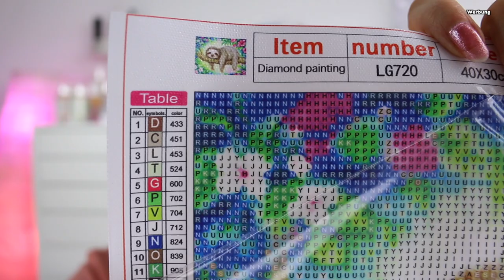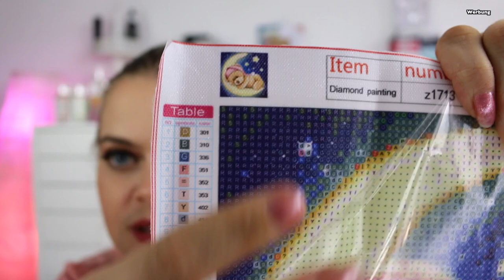DIAMOND PAINTING HAUL😍 newcraftday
Hallo Hübschies, heute zeige ich euch meinen Haul von UPtoDIY.com 💞 Viel Spaß beim Zuschauen. 💗

⬇️ Hier könnt ihr SPAREN⬇️
💖Cashbackseite:

📦Pakete senden an:
dhl Packstation:
Cindy Gall
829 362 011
Packstation 114
Dammmühlstr. 111
76829 Landau in der Pfalz